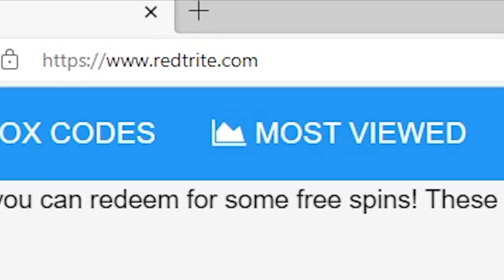[BACK] Double Down 🎲 By Banana Bunch!!, Roblox GAME, ALL SECRET CODES, ALL WORKING CODES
In today's video I show you guys an updated list of all working, secret and new codes for [BACK] Double Down 🎲 By Banana Bunch!! in 2023! Make sure you watch till the end and enjoy!